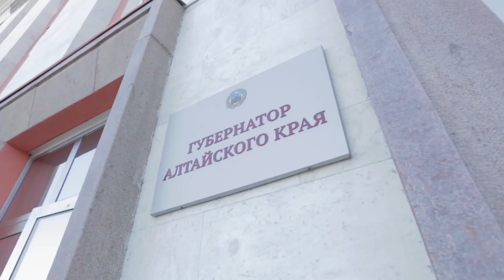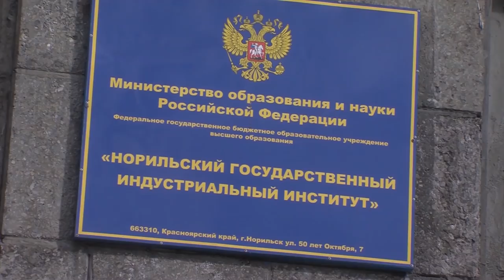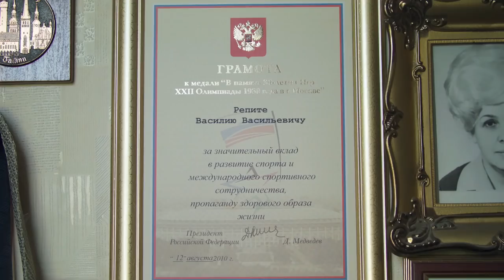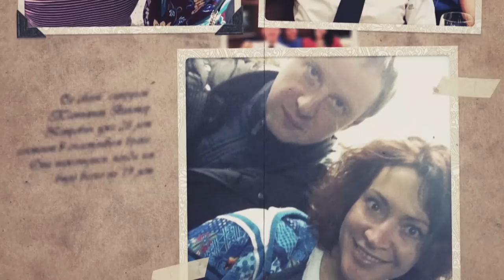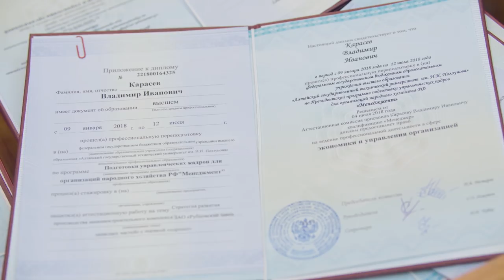Виктор Томенко. Жизнь и работа